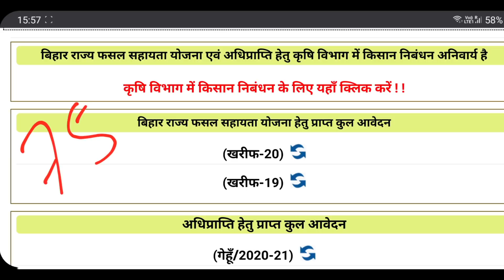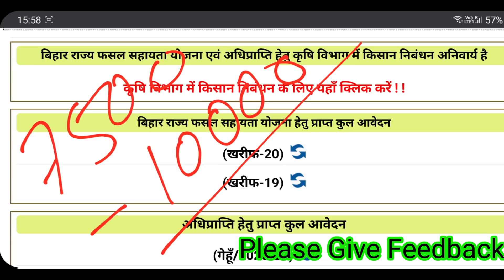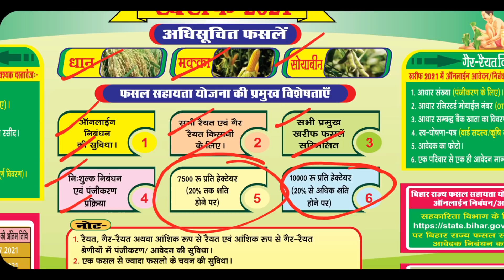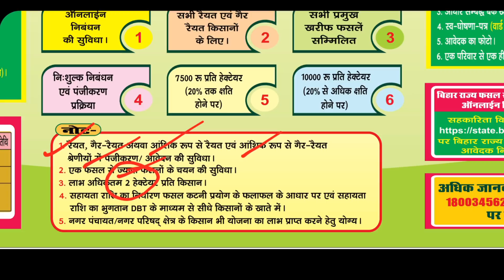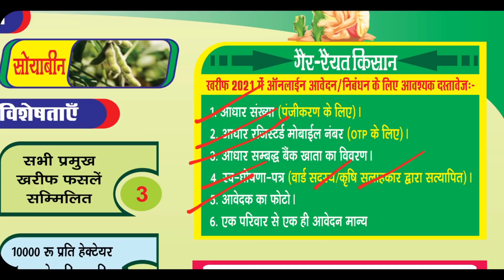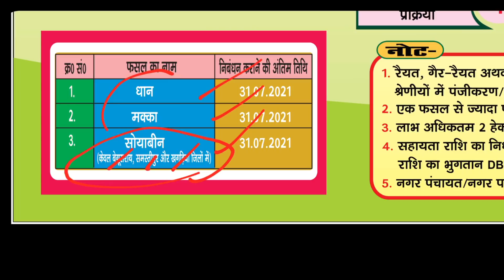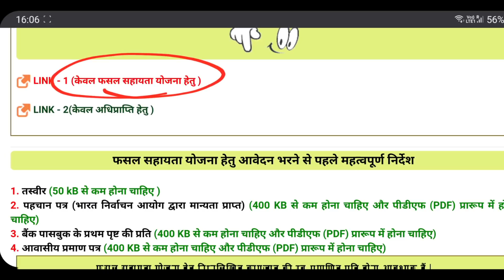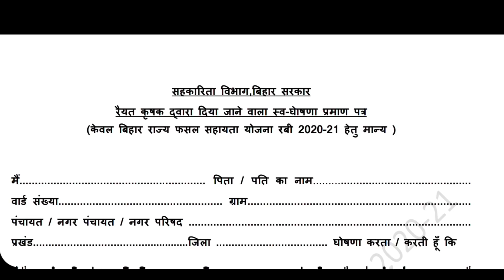Bihar Fasal Sahayata Yojana Kharif 2021 | सरकार देगी 7500-10000 रु अनुदान इस दिन होगा ऑनलाइन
This video tell you about Bihar Fasal Sahayata Yojana Kharif 2021. Required Document for Fasal Sahayata Yojana Kharif 2021. What is last date of Online. & What is online start date? What is Fasal Sahayata Yojana Kharif 2021. What is benefits of Fasal Sahayata Bima Yojana 2021. How to apply for Fasal Sahayata Yojana kharif 2021.

बिहार राज्य फसल सहायता योजना 2021. बिहार सरकार द्वारा मौसम के अभियान की सफलता के लिए कृषि विभाग के साथ ही सहकारिता विभाग ने भी अपनी तैयारी शुरू कर दी है बिहार के खेती करने वाले किसान को नुकसान होने पर उनकी भरपाई की जाएगी इसके लिए बिहार राज्य फसल सहायता योजना 2021 कार्यक्रम जारी कर दिया है | इसके लिए किसान ऑनलाइन आवेदन हो सकता है जिनका भी नुकसान होगा उनको फसल सहायता के अंतर्गत नुकसान का मुआवजा दिया जाएगा |

2020 के अनुसार न्यू वोटर लिस्ट कैसे डाउनलोड करे?